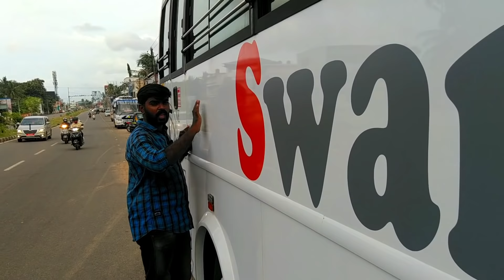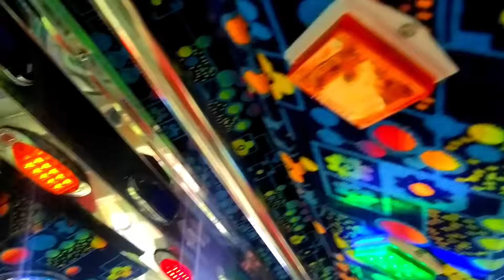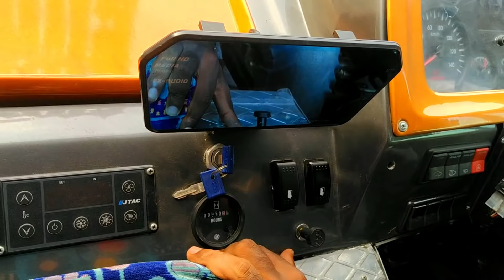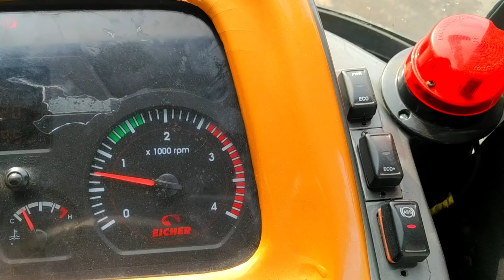34 seater OJES body full review...eicher pro chase specifications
34 seater tourist bus review in malayalam
OJES body
eicher pro chasis

dear friends
thanks to your very very support
come to join us
all u welcome guyss

*SWANDHAM Your's Complete Event Planner*.
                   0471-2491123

*And pls Support Our*;